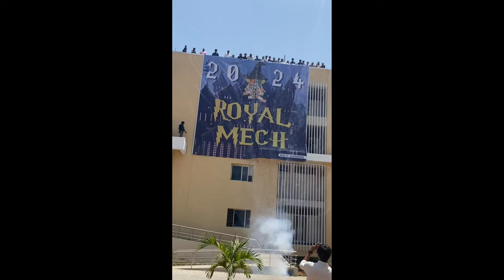Geethanjali College of Engineering and Technology || VIBGYOR2K24||Night Out|| @PavanReddyvlogs#gcet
Geethanjali College of Engineering and Technology || VIBGYOR2K24||Night Out||
college life
musician: LiQWYD
musician: LiQWYD
musician: Philip E Morris